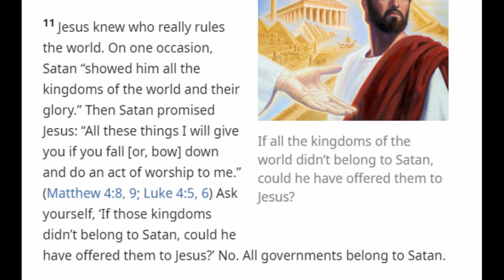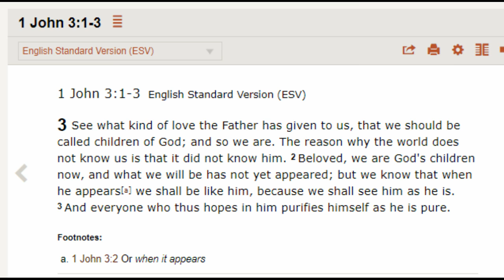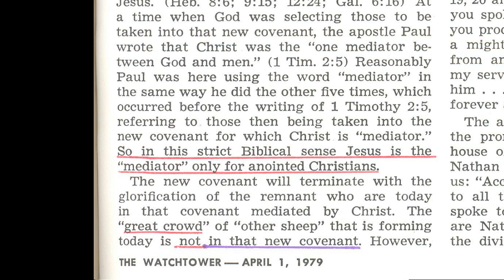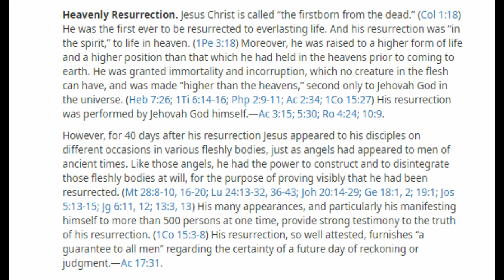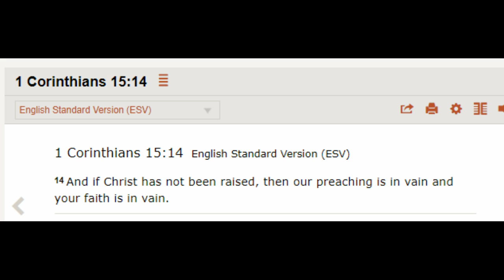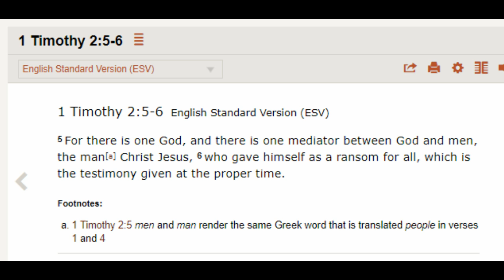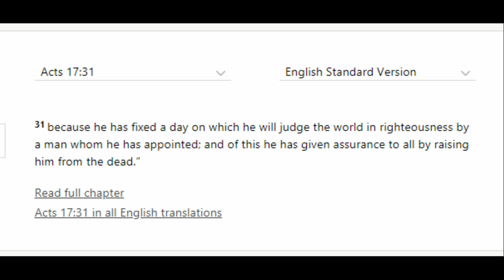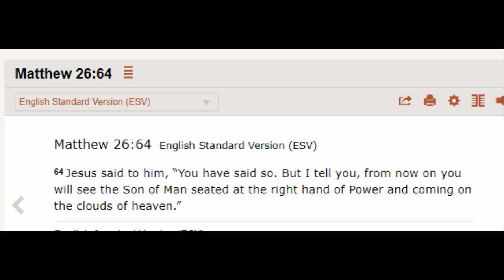Debating (Morecambe) Jehovah's Witnesses 567: Jesus Christ's Resurrection